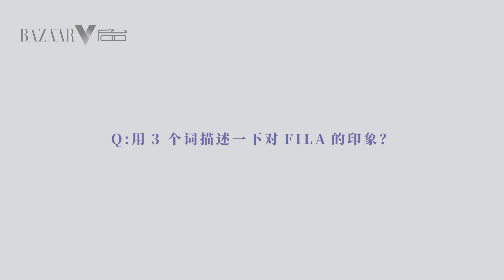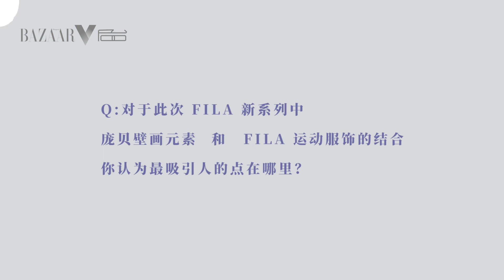吴谨言 Bazaar X Fila 采访201127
20201127 FILA运动代言人吴谨言 Bazaar X Fila 采访